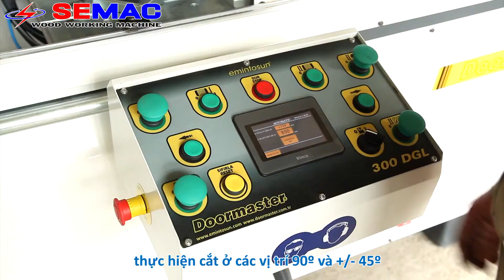Máy cắt góc 45 độ 90 độ ráp khung hiệu quả | SEMAC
✅ Showroom : 401 Tô Ngọc Vân,Phường Thạnh Xuân,Q.12, TPHCM